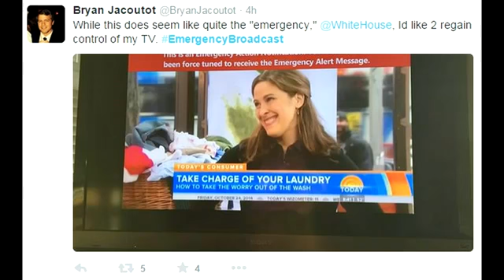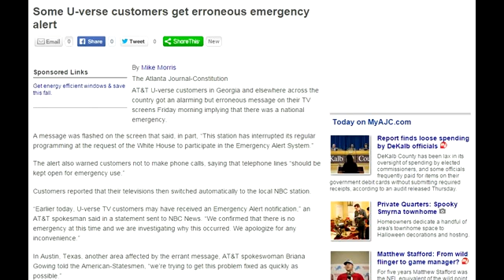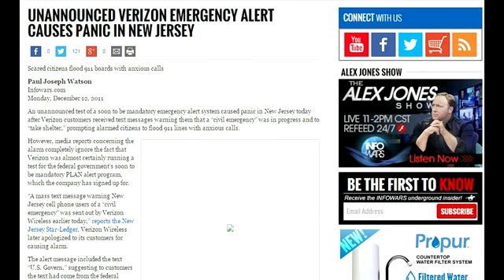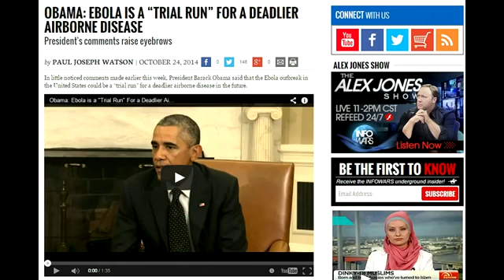white house Emergency Alert Interrupts TV Viewers Across America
Description white house sending alert signal overriding tv signals.told people not to use their cell phones while it airs